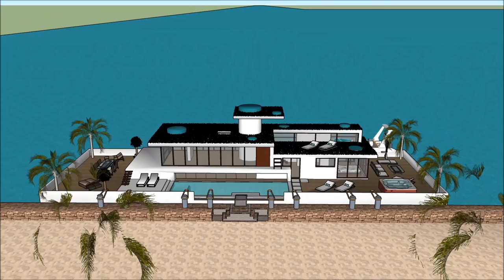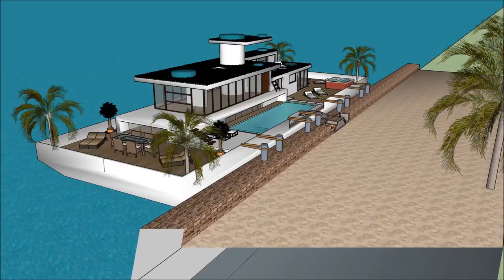Ultimate Houseboats for living in Dubai Luxurious UAE UNITED ARAB EMIRATES Cruise by amazing house b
or elsewhere. The Ultimate Houseboats for living in Dubai Luxurious UAE UNITED ARAB EMIRATES Cruise by amazing house boat includes an Extravagant Barge Design ready for the extravagant user to rent the barge Houseboat iin

The Ultimate Houseboats for living in Dubai Luxurious UAE UNITED ARAB EMIRATES Cruise by amazing house boat has three level plans with basement underneath it, which consist all the facilities needed for the renter. The Houseboat Barge has a unique modern contemporary design with unique architectural features. It has its own lounge area with gorgeous view of the bay.